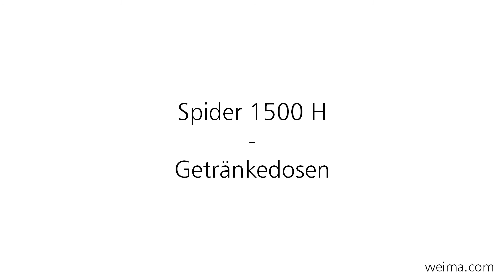WEIMA Shredder Spider 1500 H zerkleinert Getränkedosen / shredding beverage cans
Für mehr Infos wenden Sie sich bitte an unsere Ansprechpartner unter: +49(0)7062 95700, besuchen unsere